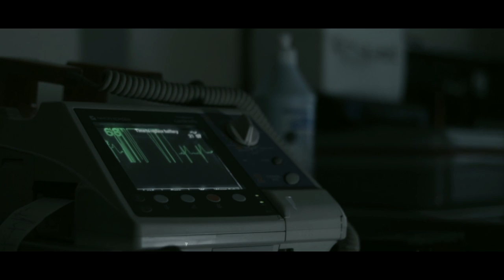Muhammed Ali Evci Canın Canımdır [OFFICIAL VIDEO 2023]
Muhammed Ali Evci - Leyli Leyli
Düzenleme, Tuşlu Çalgılar: Kurtuluş Şan
Bas Gitar, Mix- Master: Kurtuluş Çengel
Bağlama: Eren Turan
Mey: Murtaza Tunç
Gitarlar: Uğur Varol
Perküsyon: Mehmet Akatay
Davul: Aliyar Kınık
Solo Keman: Serdar Baba
Tonmeister: Murtaza Tunç
Stüdyolar: Zehirbaz Production Frankfurt Okuma Kayıtları,
Tunch Record (İstanbul) Enstrüman Kayıtları

Beğendiyseniz beğen butonuna tıklamayı, videoyu arkadaşlarınızla paylaşmayı unutmayın:)